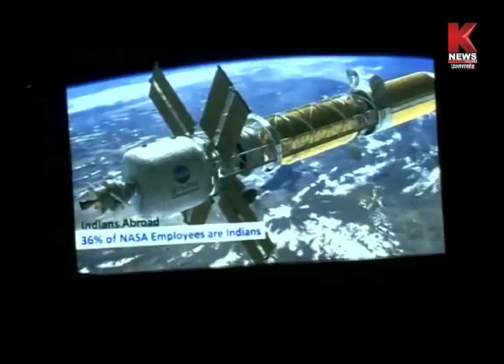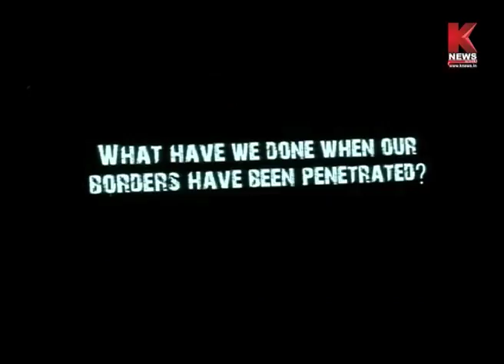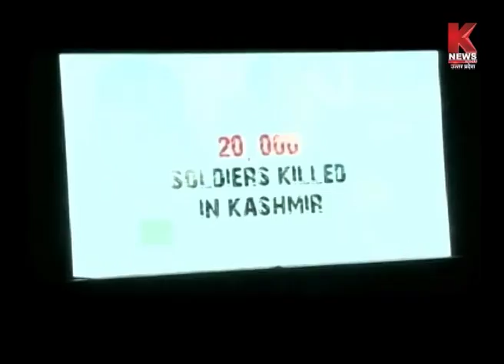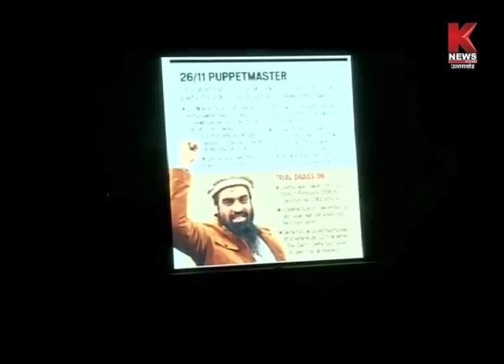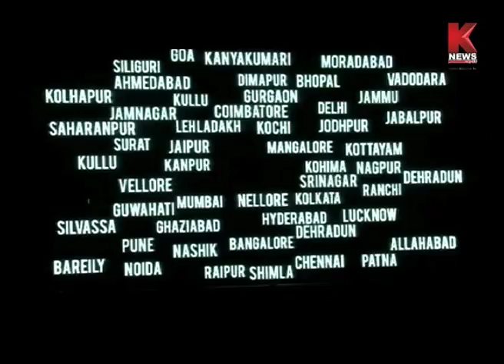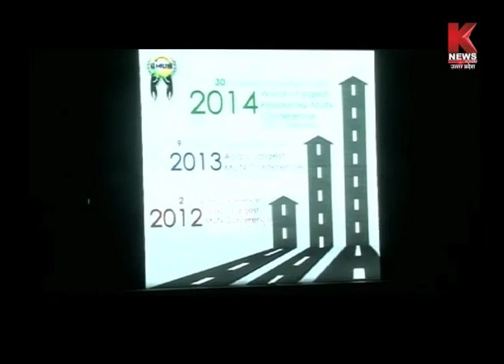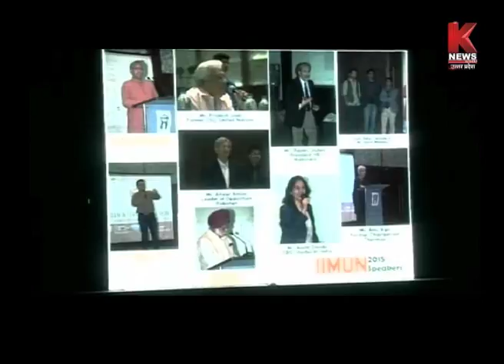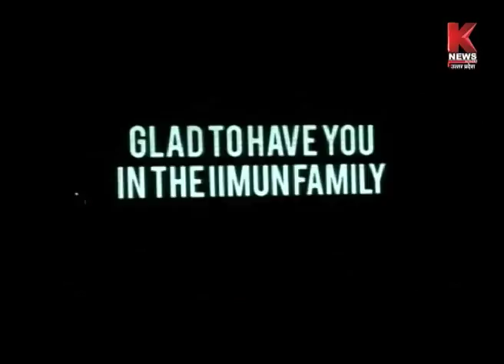Indian International MUN successfully presents the IIMUN Agra event || KNEWS